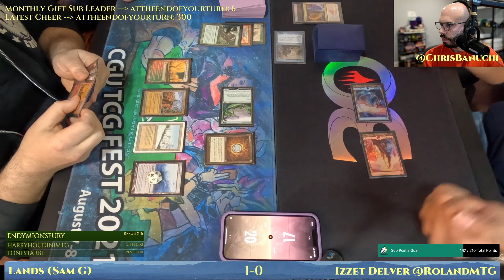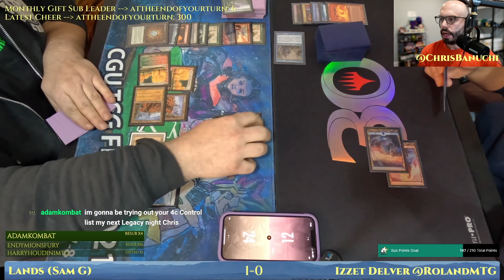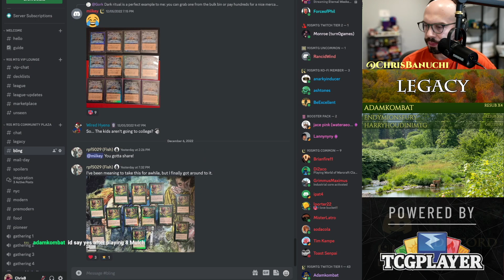Lands vs UR Delver [MTG Legacy]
Lands vs UR Delver.
MTG Legacy with BRO (2022).